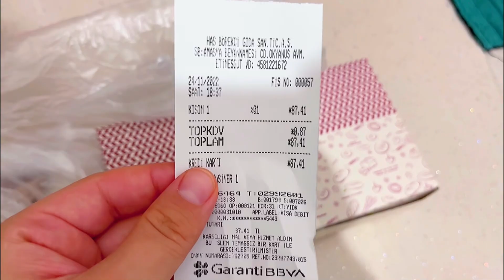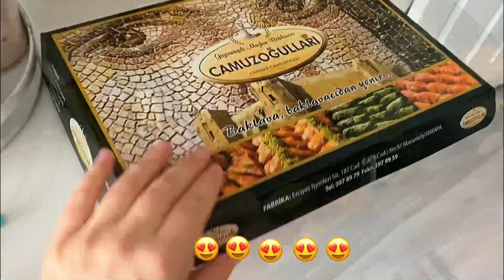SUB) FEW DAYS WITH ME AS A FREELANCE WORKER AND NEW MOM | Living in Turkey Vlog